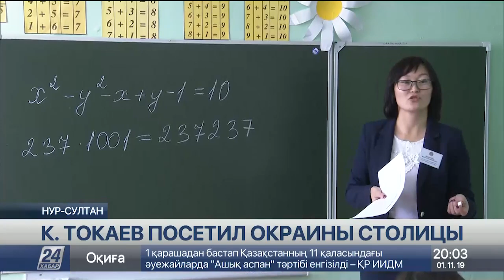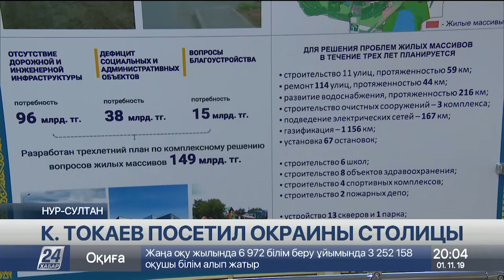Президент ознакомился с социальными объектами столицы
50 новых школ построят в столице в предстоящие пять лет. Комплексный план Президенту представил аким города, сообщает корреспондент «Хабар 24».